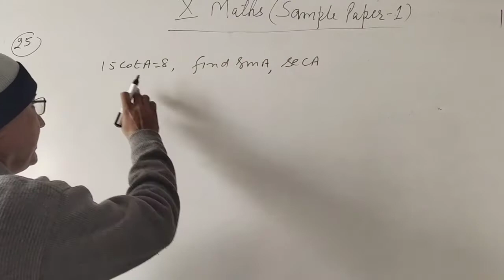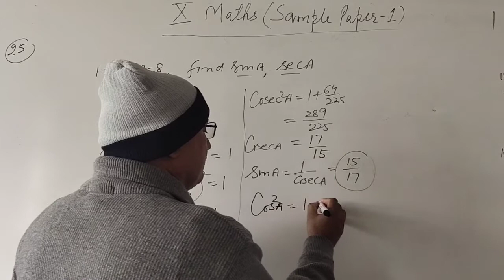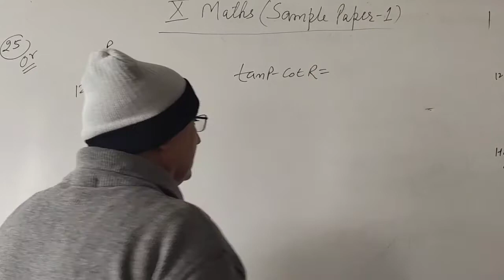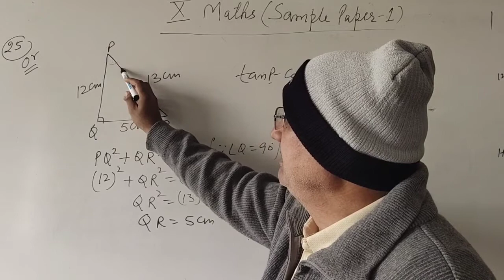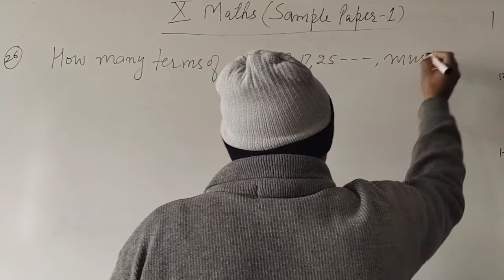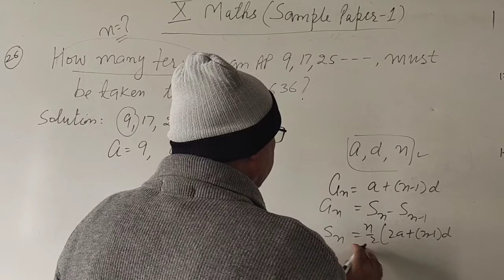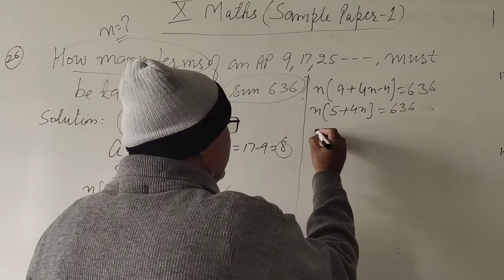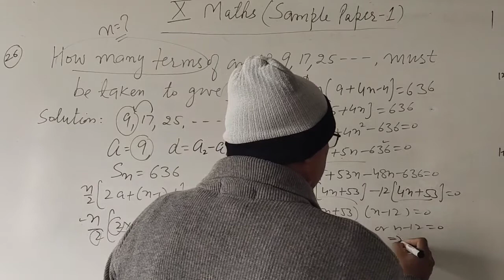Sample Paper-1 Questions: 25 & 26